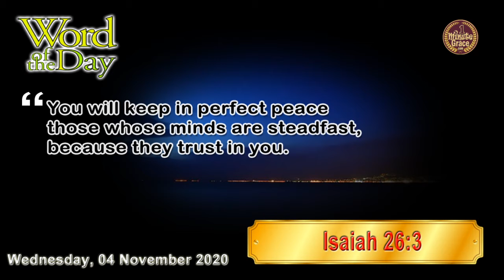Wednesday, 4 November 2020 || One Minute Grace (1MG)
Heavenly Father, write upon our heart, the lessons of your holy word, and grant that we may be a doer of your word, and not a forgetful hearer only. We pray Amen.